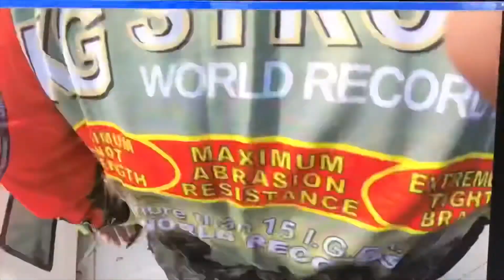Arvor 250 orkinos avı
Çanakkale orkinos avı